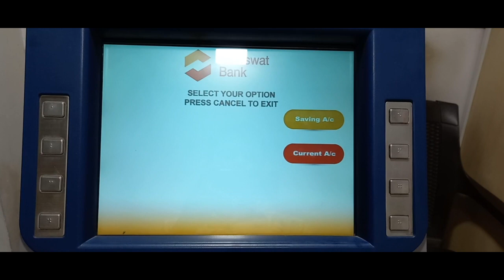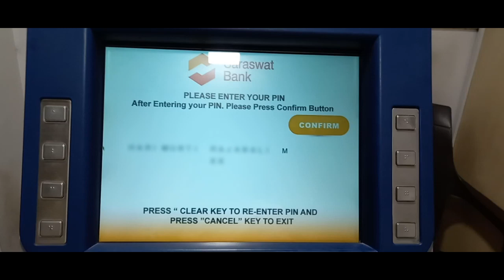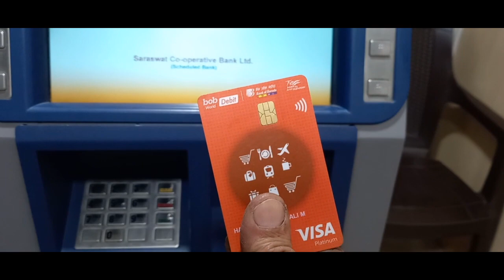बैंक ऑफ़ बड़ोदा ATM कार्ड से सरस्वत बैंक ATM मशीन से पैसे कैसे निकाले/ATM SE PAISE KAISE nikale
बैंक ऑफ़ बड़ोदा ATM कार्ड से सरस्वत बैंक ATM मशीन से पैसे कैसे निकाले/ATM MACHINE SE PAISE KAISE NIKALE